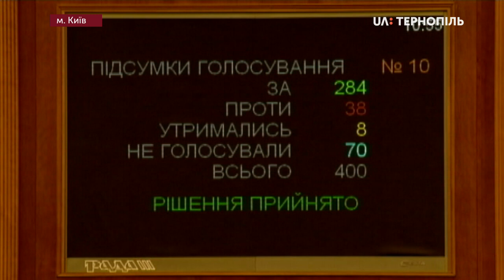У Верховній Раді відтермінували штрафи для євробляхарів